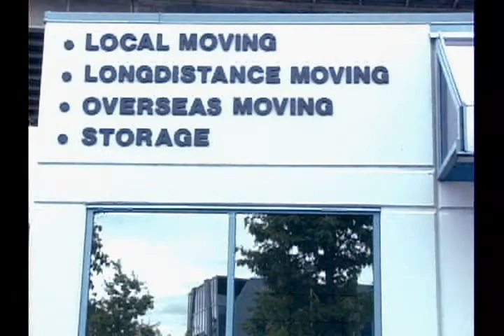Highland Worldwide Moving Company Commercial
Are you ready to move?
We'd like to help!

We're Movers who understand Family,
a moving company built on Family.